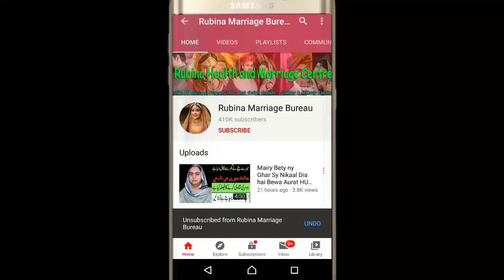Marriage Proposal in Pak | Zaroorat Rishta Shrif Larki Ka | Video Mai Number Mojod Hai